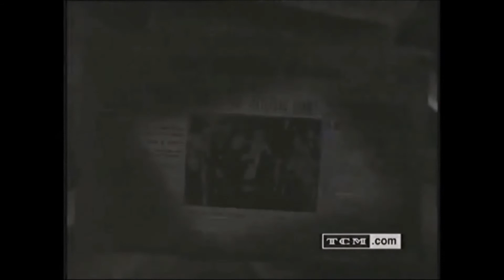Naughty But Nice (1939) HD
Naughty but Nice is a 1939 Warner Bros. musical comedy film directed by Ray Enright, starring Dick Powell and Ann Sheridan and featuring Gale Page, Ronald Reagan, and Helen Broderick, with Allen Jenkins, ZaSu Pitts, and Maxie Rosenbloom in supporting roles.

This dance clip features Maxie Dork with  Midge Dare, Jack Arkin, Jack Helwig and Connie Wydell. If you recognize anyone else let me know.